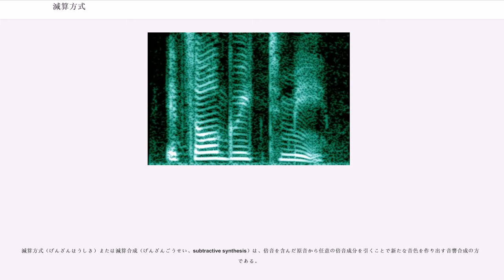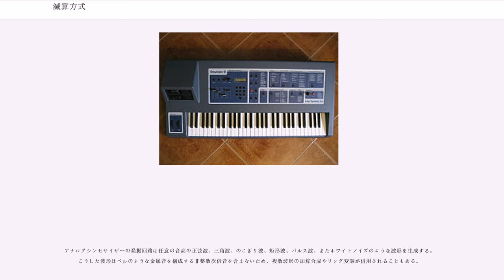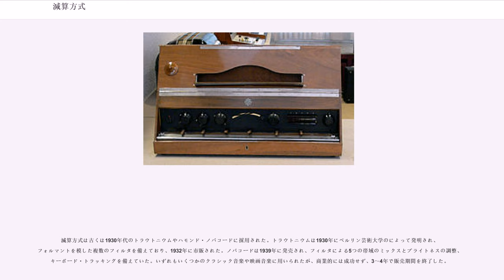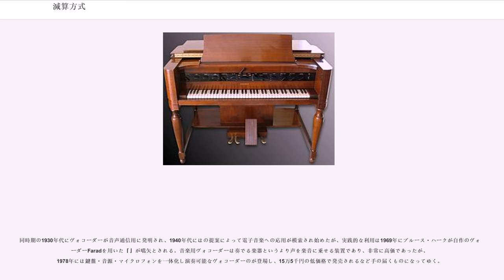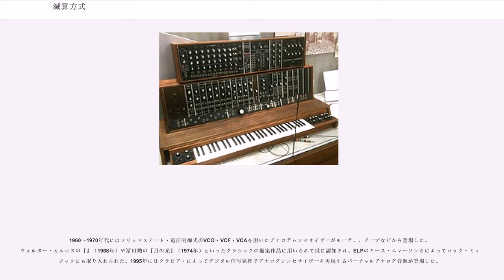減算方式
減算方式（げんざんほうしき）または減算合成（げんざんごうせい、subtractive synthesis）は、倍音を含んだ原音から任意の倍音成分を引くことで新たな音色を作り出す音響合成の方式である。

フーリエの定理によれば、任意の周期関数は正弦波の級数で表せる（フーリエ級数）。これは音楽の分野では任意の音色が基音と倍音で成り立つこととも換言できる。この理論を音響合成に応用すれば、どんな音色もその倍音構成と同様の周波数・位相・振幅の正弦波を加算してゆけば近似できる（加算方式）。また逆に、倍音を豊富に含む原音を用意し、そこから倍音を取り除くことで目的の音色に近似させることもでき、これが減算方式と呼ばれる。減算方式では一般的に、原音には電子的な周期音やノイズが用いられ、「減算」には任意のフィルタ回路が用いられる。

概念的には、物理的な音響モデルであるソース・フィルタモデルの類縁として説明されることもある。ソース・フィルタモデルは音の発生メカニズムを声門など加振源と声道など共鳴器に分けて捉えるモデルであり、それぞれ減算方式での原音とフィルタに相当する。

減算方式は他の音響合成方式と比較すると、新たな倍音成分は作り出せないが、大幅な加工にも音高を維持しやすく、人間にとって結果を想像しやすい特徴を持つ。またフィルタ回路で比較的簡単に実装でき、多様な音源と併用できる。実際上には多くのフィルタ回路はなだらかな特性を持つため、こうしたフィルタ回路の音色の造形能力も同様に大まかなものになる。

減算方式を採用する典型的なシンセサイザーに、アナログシンセサイザーがある。アナログシンセサイザーは発振回路で基本波形を生成し、フィルタ回路で倍音成分を削り取り、増幅回路で音量調整して出力する仕組みを持つ。これら発振・フィルタ・増幅の各回路（VCO・VCF・VCA）はエンベロープ・ジェネレータやLFOといった回路からの変調信号によって時変制御されることで、より楽器らしい音色変化を作り出す。

アナログシンセサイザーの発振回路は任意の音高の正弦波、三角波、のこぎり波、矩形波、パルス波、またホワイトノイズのような波形を生成する。こうした波形はベルのような金属音を構成する非整数次倍音を含まないため、複数波形の加算合成やリング変調が併用されることもある。

アナログシンセサイザーのフィルタには、ローパスフィルタやハイパスフィルタ、バンドパスフィルタやノッチフィルタが用いられる。これらフィルタは遮断周波数が可変で、Q値を上げることで遮断周波数付近を任意量共振（レゾナンス）させることができる。レゾナンスと遮断周波数の変調を伴わせることで、独特のスイープ音が生み出される（音声サンプルの例を参照）。

より特殊なタイプのシンセサイザーには、櫛形のコムフィルタや、人間の声道共鳴（調音）の特性を模したフォルマントフィルタ（Vowelフィルタ）が用いられることもある。帯域別の並列バンドパスフィルタ（フィルタバンク）を用いたものにヴォコーダーがあり、ヴォコーダーは変調用のボーカルマイク等音声を解析用フィルタバンクに通してスペクトル情報を取り出し、これをシンセサイザー等音声の通る合成用フィルタバンクの増幅制御に用いることで、フォルマントや摩擦音変化を反映した減算合成を行う。

減算方式は古くは1930年代のトラウトニウムやハモンド・ノバコードに採用された。トラウトニウムは1930年にベルリン芸術大学のによって発明され、フォルマントを模した複数のフィルタを備えており、1932年に市販された。ノバコードは1939年に発売され、フィルタによる5つの帯域のミックスとブライトネスの調整、キーボード・トラッキングを備えていた。いずれもいくつかのクラシック音楽や映画音楽に用いられたが、商業的には成功せず、3～4年で販売期間を終了した。

同時期の1930年代にヴォコーダーが音声通信用に発明され、1940年代にはの提案によって電子音楽への応用が模索され始めたが、実践的な利用は1969年にブルース・ハークが自作のヴォコーダーFaradを用いた『』が嚆矢とされる。音楽用ヴォコーダーは奏でる楽器というより声を楽音に乗せる装置であり、非常に高価であったが、1978年には鍵盤・音源・マイクロフォンを一体化し演奏可能なヴォコーダーのが登場し、15万5千円の低価格で発売されるなど手の届くものになってゆく。

1960～1970年代にはソリッドステート・電圧制御式のVCO・VCF・VCAを用いたアナログシンセサ...